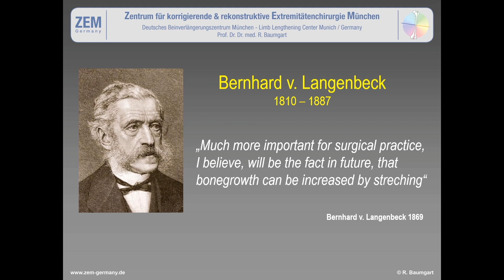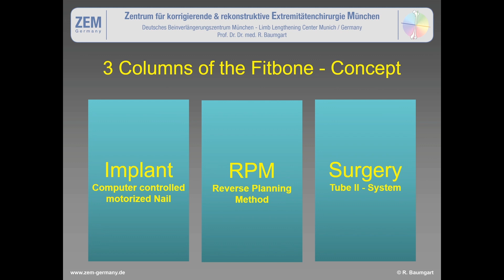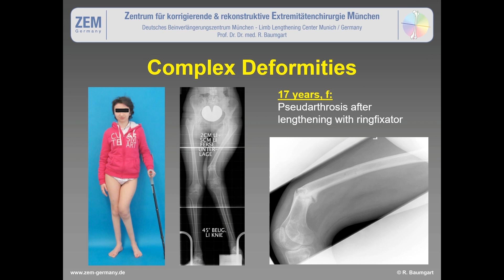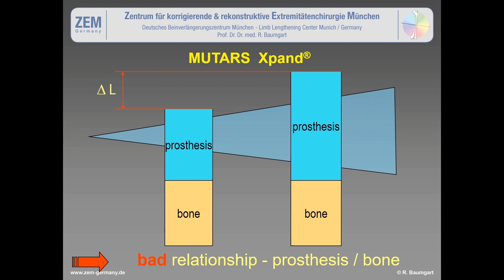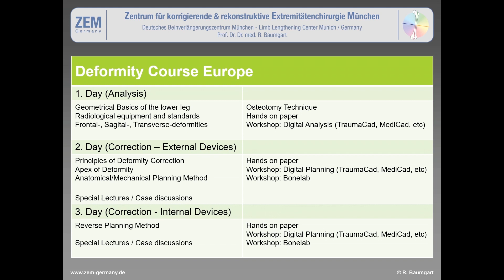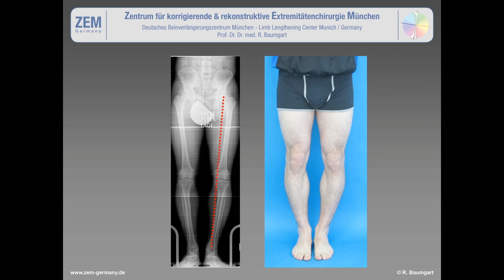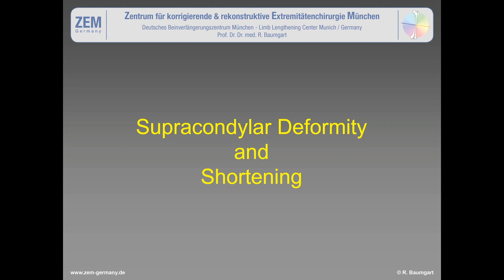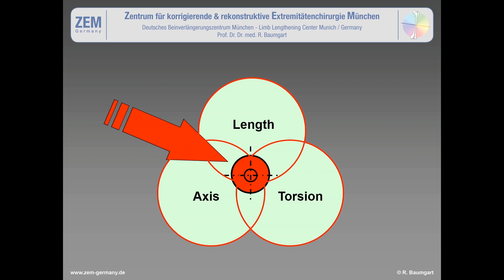The future of Deformity correction R Baumgart, Germany